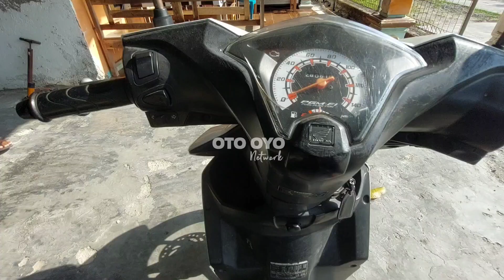Survey bekas lokalisasi nglangon